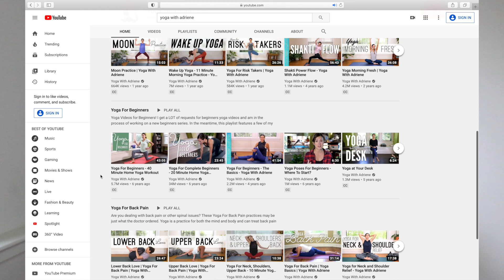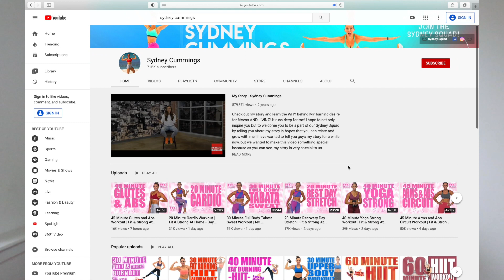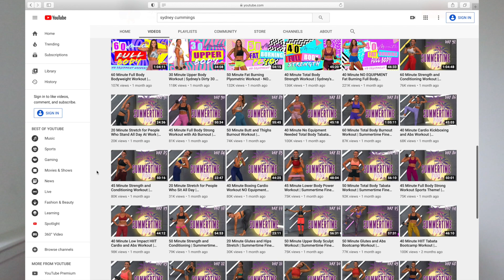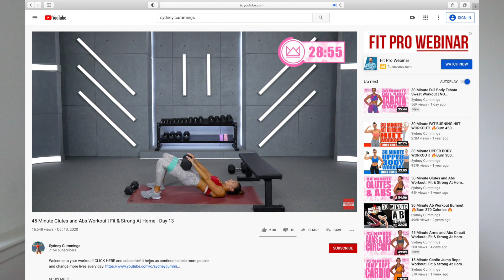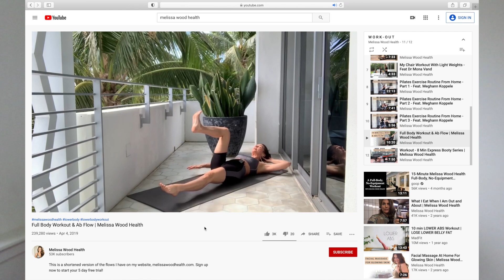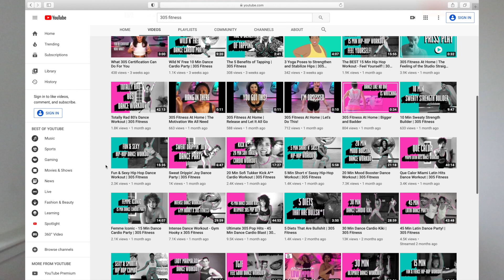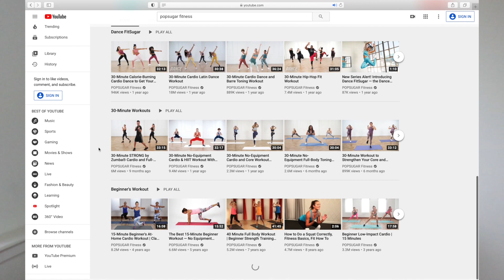5 BEST WORKOUT CHANNELS ON YOUTUBE | Yoga, Pilates, HIIT, Strength Training, Dance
5 BEST WORKOUT CHANNELS ON YOUTUBE | Yoga, Pilates, HIIT, Strength Training, Dance

There are SO many workout videos on YouTube, it can get SO overwhelming!!! Try out some of these workouts on YouTube for the BEST in every category. Each of these channels are organized, easy to navigate, have frequent programs & challenges, and a strong community which we are all CRAVING right now.

I'm Jen, full-time working girl living in NYC obsessed with all things self-care & workout classes. Just trying to live my happiest & healthiest life and help you guys do the same!